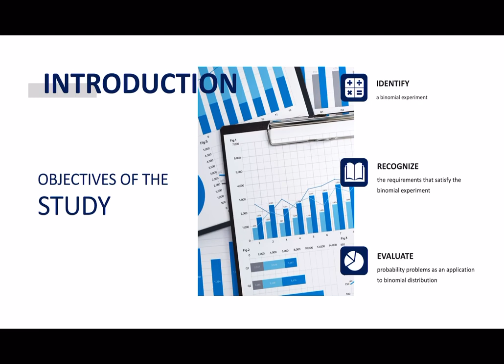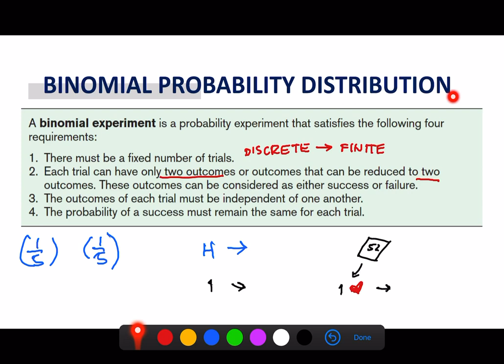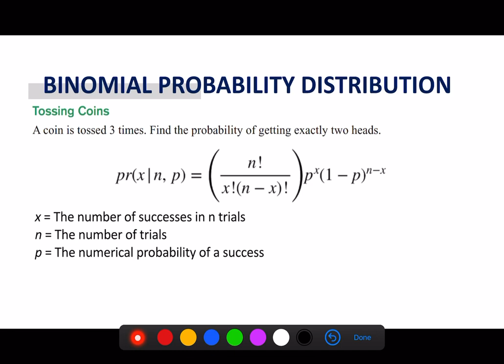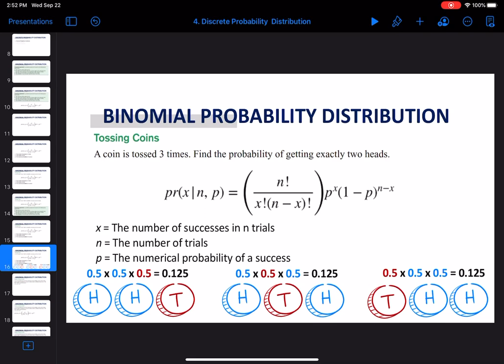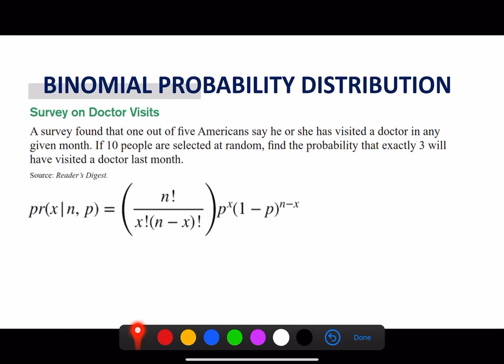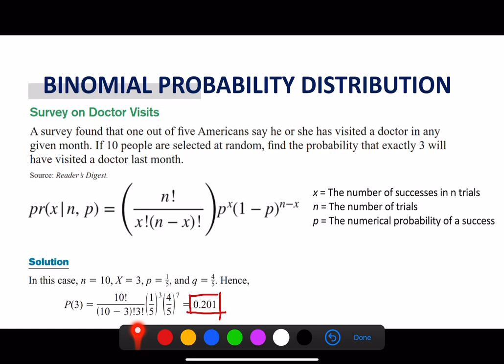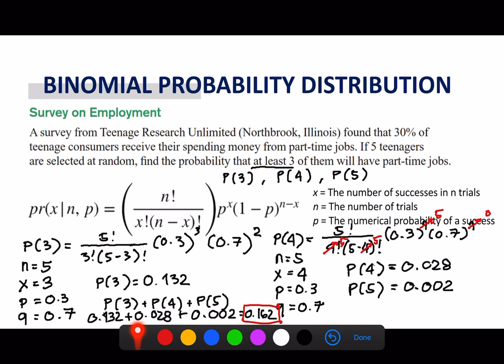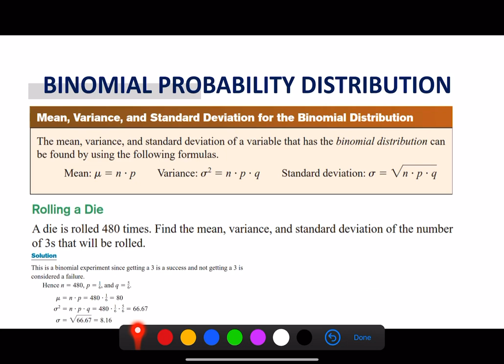Engineering Data Analysis (Statistics): Discrete Probability Distribution - Binomial Probability